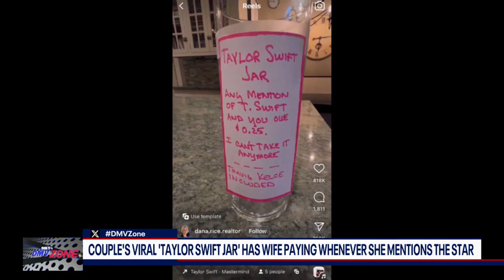Couple's viral 'Taylor Swift' jar has wife paying whenever she mentions the star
Taylor Swift has been in the minds and mouths of many people recently but saying her name in one family's home may cost you. Dana Rice, a mom of three boys and a fellow Swiftie from our area joins the "DMV Zone" to tell us all about the comical "bad blood" between her and husband and how she is paying for it.